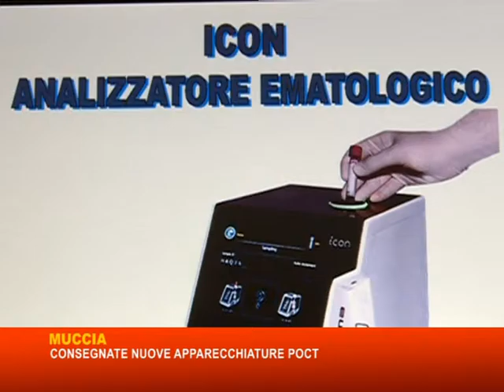11 01 16 MUGGIA APPARECCHIATTURE POCT